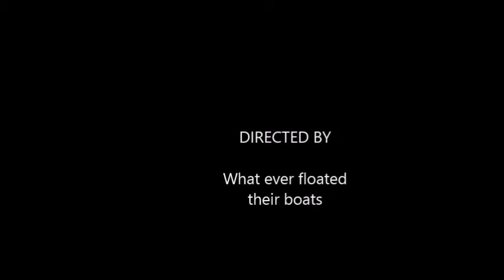The Way THEY Were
Blast from the past, of some pretty cool people